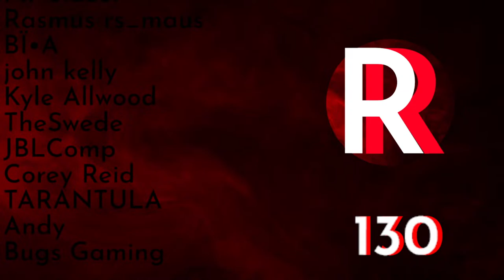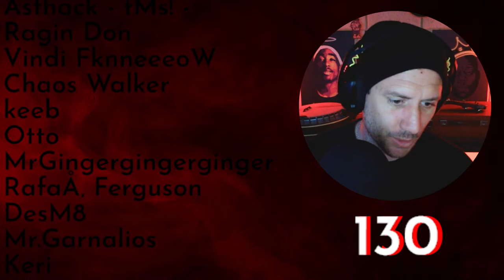🔴 SCUM 0.9 LIVE - Chillin' like a villain!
Progress, new Abandoned Bunkers, loot, kill, death, SCUM!

More? Ever thought about hitting sub?
Discord - Members get access to the Members Only Channel, best place to communicate with me! - Instructions below!